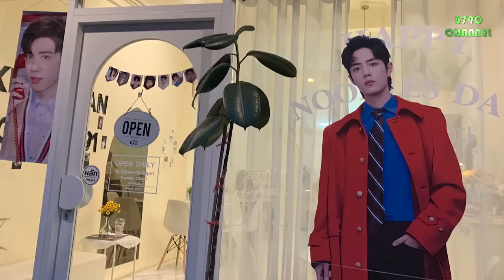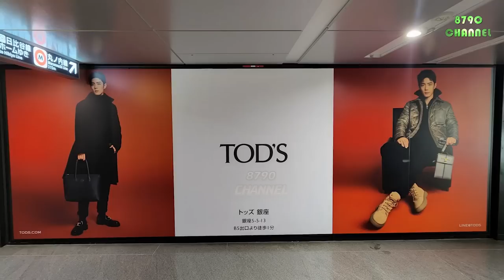Mặc kệ đoàn phim đã che lưới bảo vệ, đám đông tụ tập quanh phim trường của Xiao Zhan để quay video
⏭Although there was a protective net, a lot of people surrounded Xiao Zhan's filming set to take pictures

❌ Vui lòng không sao chép chỉnh sửa dưới mọi hình thức - ⏭ Đây là kênh truyền thông đưa tin về các ngôi sao trong làng giải trí. Có gần 40 phụ đề trong tất cả các video trên kênh. Vui lòng bật phụ đề và chọn ngôn ngữ của bạn. Hãy theo dõi để biết thêm tin tức hàng ngày trên 8790 CHANNEL.